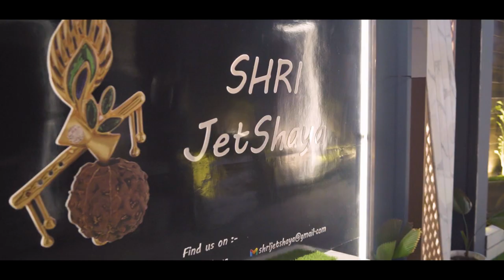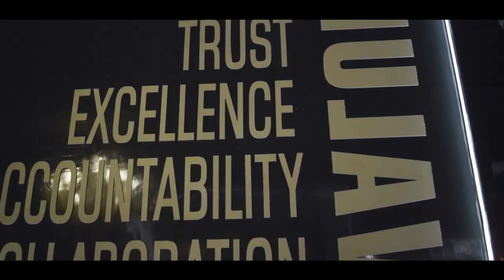Best commercial video shoot || Shree JetShaya || Interior Designer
Get the best video advertisement for your brand that stands out from the crowd.